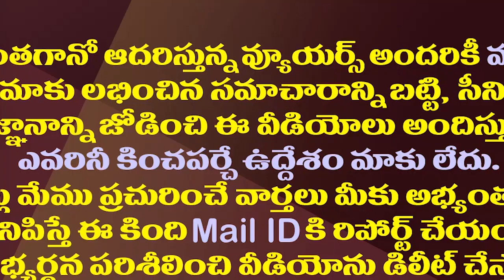ఎల్లో మీడియాకు ఆ పేరొచ్చింది ఇలాంటి తీరువల్లేనా?| Is That Why Yellow Media Got That Name?